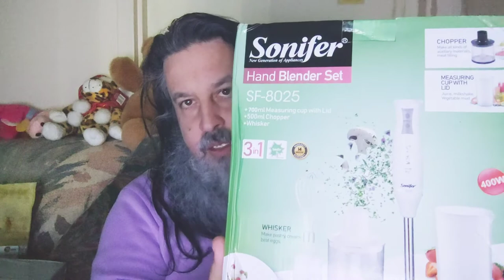Our Life As Cyborg Alpha :Gnosis Neutral Jin 勁 QLARP , LARP & Reality Apr 20th